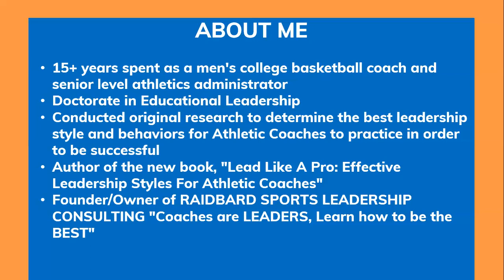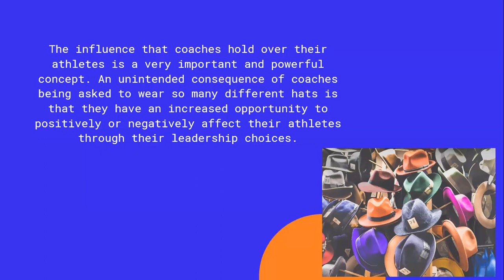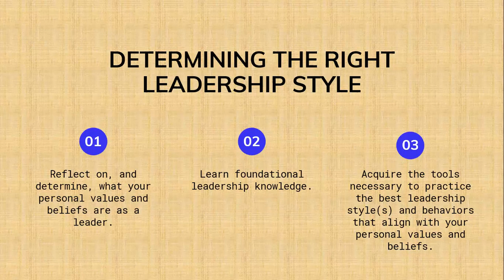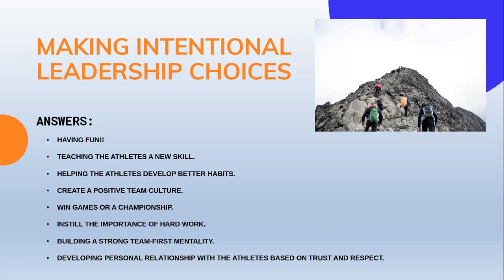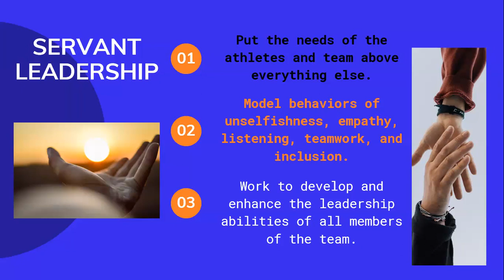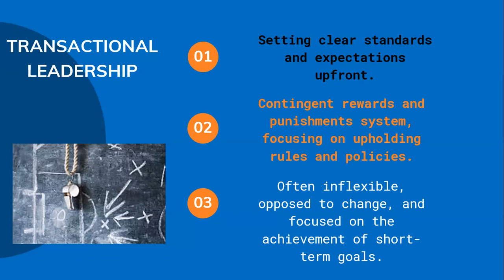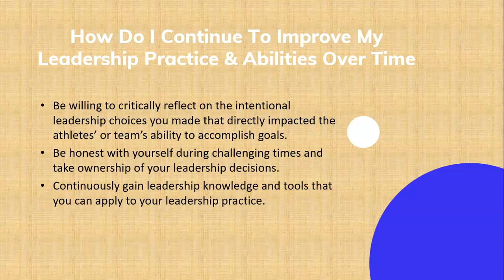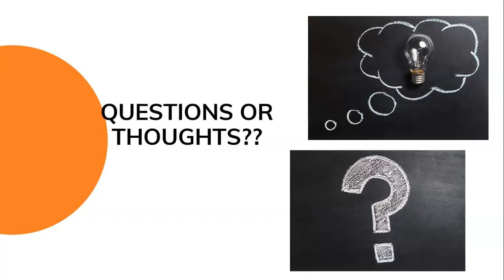Lead Like A Pro-Virtual Author Talk by Dr. Matthew Raidbard Rebroadcast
Hey, coaches! Looking to move beyond traditional Xs and Os of coaching? This program is for you!

Dr. Matthew Raidbard, author of the book “Lead Like a Pro,” is a seasoned college basketball coach and senior-level athletics administrator. Join us as he shares leadership styles and behaviors, based on both his experience and his original research, geared to help athletic coaches meet with success.

This program is perfect for all coaches, from those coaching their child’s team to part-time high school coaches/teachers to full-time college or professional coaches.

Originally shown via Zoom on October 24, 2023

About the Author from “Lead Like a Pro”
After obtaining his Bachelor’s degree in history and classical studies from Indiana University, Dr. Raidbard decided to pursue his dream of being a college basketball coach. His first college basketball coaching job was at Western New Mexico University, where in addition to coaching he completed his Master’s degree in Educational Leadership. In 2018, Dr. Raidbard conducted a study on how college basketball coaches perceived themselves as leaders, finding that many coaches were unsuccessful because they lacked the necessary tools and training to be effective leaders. His findings inspired him to write this book and dedicate himself to helping coaches at all levels improve their leadership abilities so that they can be the best and most effective elders for the athletes they are entrusted to coach.

Permission to present a program on behalf of the Virtual Library or in Library facilities is not an endorsement by the Library. This program is protected by copyright law; recording in any manner, without written agreement from the presenter, is strictly prohibited
for more presentations and programs